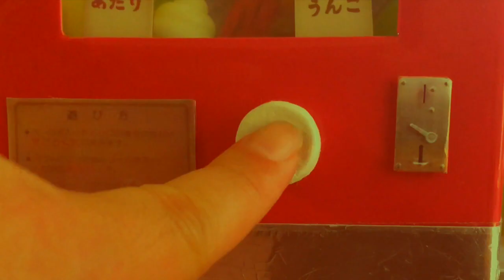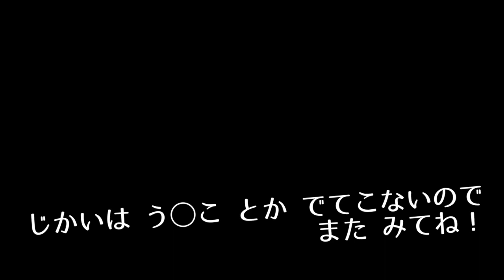工作 閲覧注意 レトロなエレメカ作ってみた 諸演芸エンターテイメント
レトロなエレメカのおもちゃを作りました。う◯こが出てきますが、大丈夫な方はシュールな世界観をお楽しみください。

おもしろっくてためになる！ 諸演芸エンターテイメントの動画 見てみてね！
（やってみたシリーズ）

（おもちゃつくろうシリーズ）